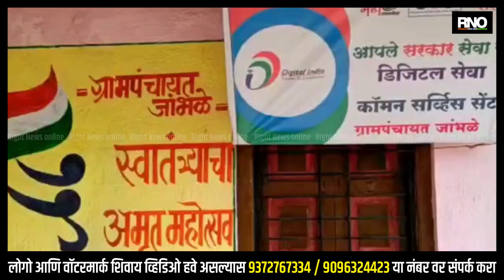AHMEDNAGAR | जांभळे गावाचा रस्ता फक्त कागदावरच; ग्रामस्थांचे आमरन उपोषन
जांभळे गावचे श्री भाविक खरात आक्रमक झाले आणि त्यांनी ग्रामपंचायत कार्यालया समोर आमरण उपोषण सुरू केले आहे, सदर आंदोलन हे जांभळे ग्रामपंचायत मध्ये पंधरावा वित्त आयोगातून गावठाण ते पाझर तलाव नं.१ या रोडसाठी मंजुर झालेला १,२२,७३२ रुपयांचा निधी काम न करता सरपंच व तत्कालीन ग्रामसेवक यांच्या संगनमताने परस्पर निधी हडप केल्याप्रकरणी त्याची सखोल चौकशी करुन दोषी अधिकारी व लोकसेवक याच्यावर कडक कारवाई करावी ह्या प्रमुख मागणी साठी करण्यात आले आहे सण २०२० - २०२१ या वर्षात पंधरा वित्त आयोगातून राबविल्या गेलेल्या कामांची सखोल चौकशी करुन दोषींवर कडक कारवाई करण्यात यावी तसेच तत्कालीन ग्रामसेवक व्ही.पी.गायकवाड यांच्या कार्यकाळात गावात राबविल्या गेलेल्या व केलेल्या कामांची सखोल चौकशी करुन दोषी आढळल्यास कायदेशीर कडक कारवाई करावी!
अश्या विविध मागण्यांसाठी उपोषण करण्यात आले आहे.

बाईट-हिराबाई हुलवळे(सरपंच)
बाईट-भाविक खरात(उपोषनकर्ते)